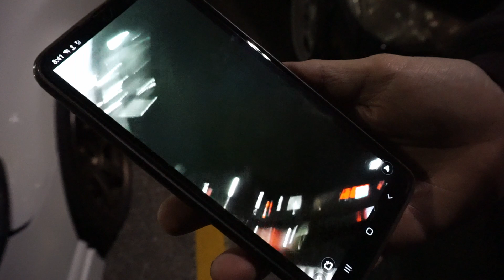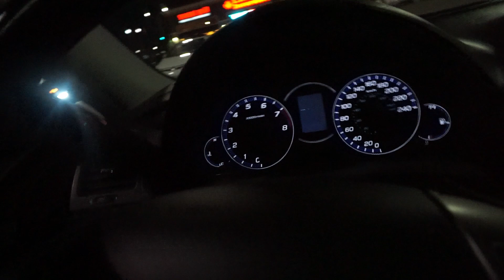Going to the HighBeamsCrew Season Ender Car Meet | Chilling with boys!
Attended the home boys, the HighBeamsCrew season ender car meet. Just chilling with all my friends I haven't seen much throughout the year. Really chill vibes. Thank you for hosting guys!

My crew: @absolutegta

"All New Tings" by: @beatsbyfreeze